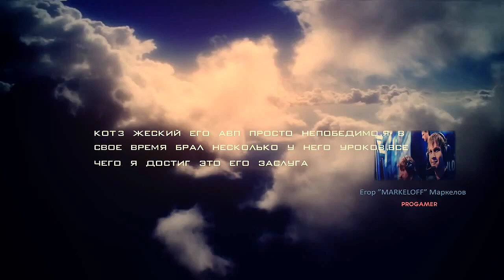KOT3 — TRY TO STOP ME [LivinG LegenD | CS 1.6] X SENSATION BY VAP (LIVE-CS MEDIA MOVIE CONTEST 2011)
Легенда сетевого шутера *Counter Strike 1.6 — KOT3* — “...он просто нереален, его стиль удивляет – он просто мочит, берёт и мочит...” — “...он великолепный стрелок, великолепный тактик...” — *лучший игрок в Мире 2011 — KOT3* с офигенной песней группы *In Fear and Faith 🎵 The Taste Of Regret* + дополнительный клип.

Предлагаю посмотреть в целом и сравнить с той хернёй, которой пытаются кормить сейчас.

The Legend of the online shooter *Counter Strike 1.6 — KOT3* — “...he is simply unreal, his style is amazing – he just kills, takes and kills...” — “...he is a great shooter, a great tactician...” — *the best player in the World 2011 — KOT3* with an awesome song by the group *In Fear and Faith 🎵 The Taste Of Regret* + additional clip.

I recommend watching it as a whole and comparing it with the crap they are trying to feed you now.